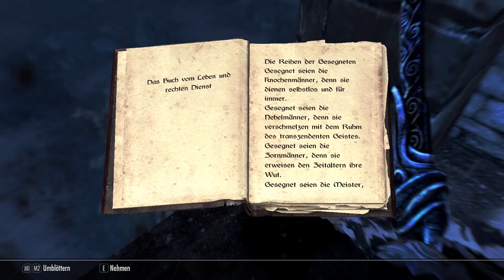The Elder Scrolls V: Dawnguard SE Part 11 - Der Drachenwächter des Seelengrabes - German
•Erscheinungsjahr: 2016 (Original 2012)
•Entwicklerfirma: Bethesda Game Studios
•Publisher: Bethesda Softworks
•Medium: PC
•Genre: RPG
•USK: 16 Jahre

►►►Zugehöriges Infovideo◄◄◄

Moin liebe Freunde des Rollenspiels und herzlich Willkommen zu einem neuen Großprojekt aus dem Hause Viper.
Nachdem wir nun also im Grundspiel der Special Edition mehr oder weniger alles erledigt haben, wird es nunmehr an der Zeit, das wir uns dem ersten großen DLC zuwenden. Nämlich Dawnguard, zu deutsch Dämmerwacht. Es ist ein alter Klassiker der hier aufgewärmt wird, nämlich Vampire gegen Vampirjäger. Quasi Dracula gegen Van Helsing wenn ihr so wollt. Nur dieses Mal haben wir als Drachenblut dabei unsere Hände mit Spiel. Durch eine Wache sowie der zerstörten Halle der Wachsamkeit der Stendarr-Wächter sind wir darauf aufmerksam geworden. Also werden wir uns in die alte Festung begeben und uns dort bei Isran melden, welcher die Dämmerwacht wieder aufbauen will.

►►►Zugehörige Accounts◄◄◄